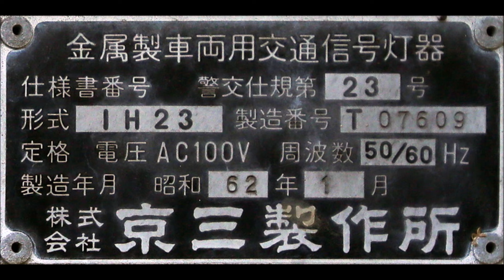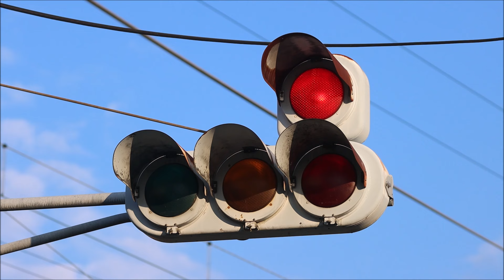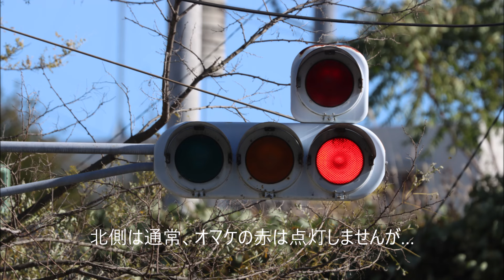【オマケの赤】ダブル点灯！小諸チャレンジの様子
「小諸チャレンジ」で知られる市町トンネルの信号機。
南側はオマケの赤含めダブル点灯がかなりの高確率で撮ることが出来ますが…。
いつの間にか「小諸チャレンジ」はオマケの赤が点き始めるシーンを収めさせるか…という点に変化していきました。
到着時点でオマケの赤は点いておらず、収録中に点灯し始めなければならないという最高の難易度。
一度その瞬間を見ることは出来ましたが、動画を回しておらず成功することはありませんでした。

北側はオマケの赤は不点灯。
しかし、2024年9月に訪問したところなんと点灯していました。
その直後、通行止めとなり、現在は南北共に消灯しています。